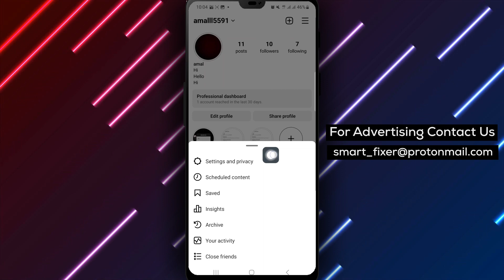How To Turn On Read Receipts On Instagram - Full Guide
Learn how to turn on read receipts on Instagram with our full guide. Follow these steps to enable read receipts and keep track of your message views:

1. Open the Instagram app on your Android device.
2. Tap your profile picture at the bottom of the screen.
3. Tap the three lines at the top right of the screen.
4. Tap "Settings & Privacy".
5. Go to "Messages and story replies".
6. Tap "Show read receipts".
7. Turn on read receipts.

By following these steps, you can easily turn on read receipts on Instagram.